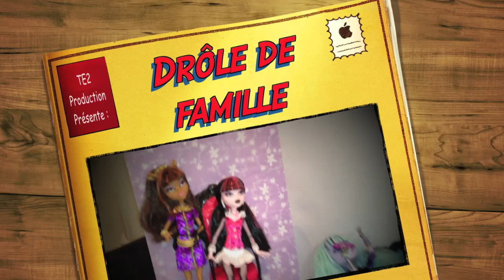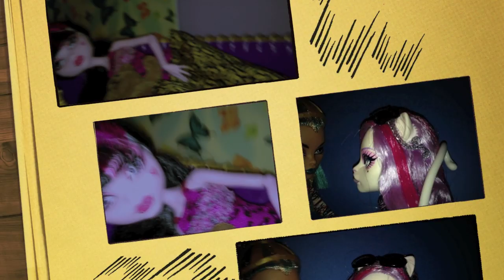Histoire Monster High : Drôle de Famille Partie 3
Suite et fin de Drôle de Famille ! Tout part en vrille pour Clawdeen et Draculaura, elles projettent de vite rentrer chez elle, vont-elles trouver la solution pour s'enfuir de ce cauchemar ?

Voix :
Erikku : Draculaura, Florence, Jiji et Yvan
Matthew : Joelle, Mindy et Robecca